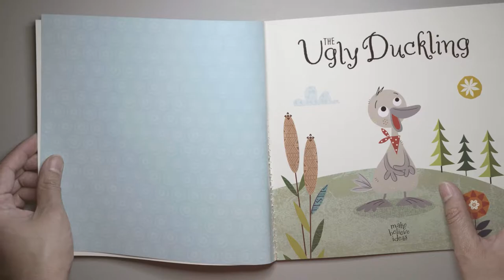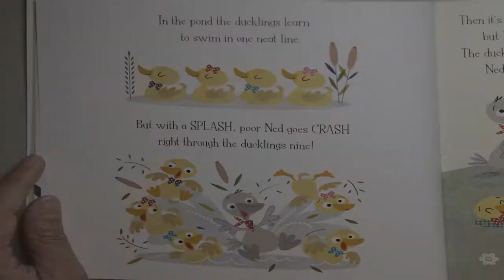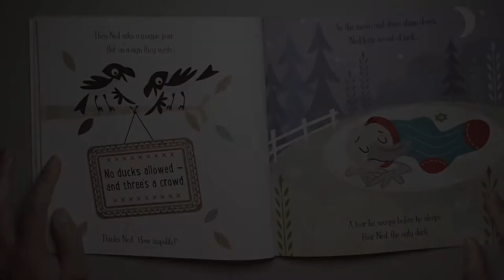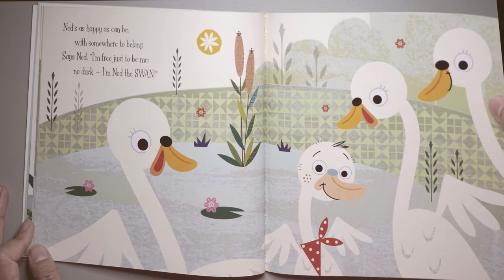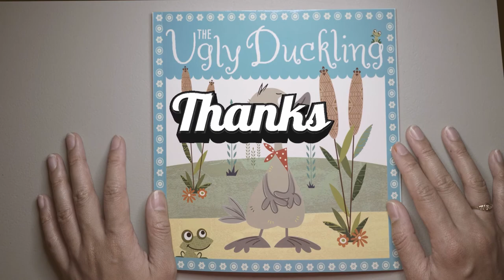The Ugly Duckling 📚Kids Book Read Aloud 📚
Reading out loud on your own!

Hello IRZ friends! In this story, we will meet an odd duck in the wrong flock and his name was Ned. Let us help Ned find his family!

Also in this video, we would like you to read it out loud and practice on your own phase. Pause when you need to and make sure to enjoy reading!